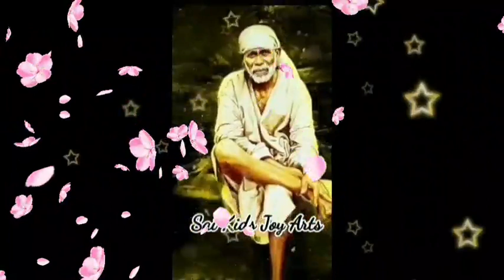Sai Baba advice in Tamil | Sai Baba message in Tamil | Sai Baba WhatsApp status Tamil